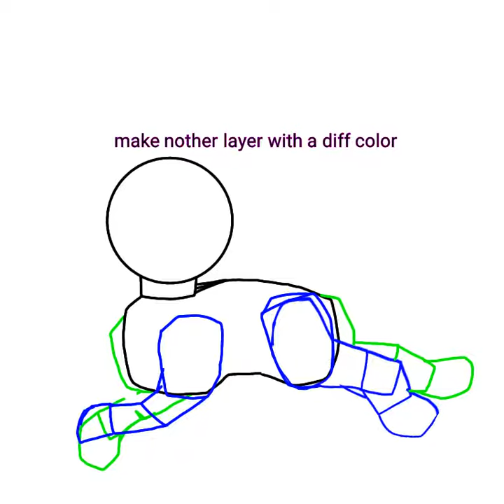tutorial on how i draw cats!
i was showing a friend on discord how i draw cats and i decided to post this :) and hey? sorta good mood!